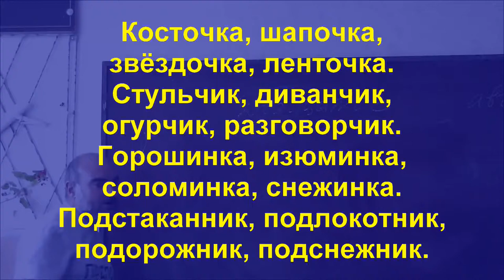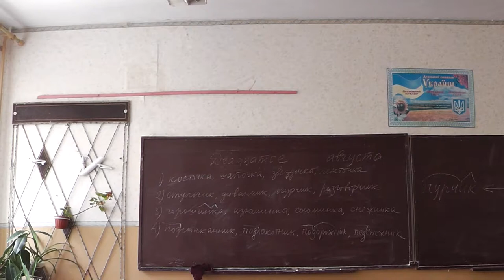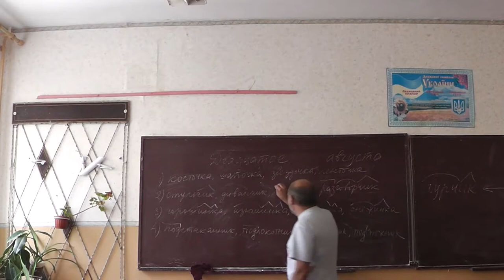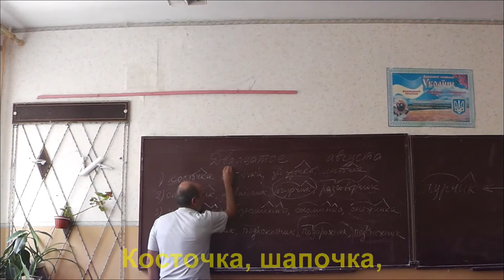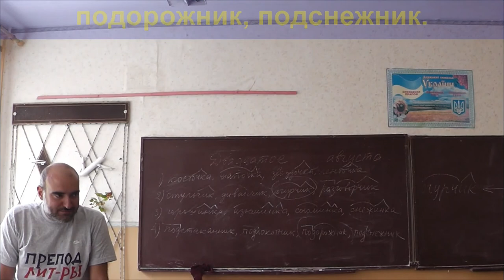47 Косточка, шапочка, звёздочка, ленточка